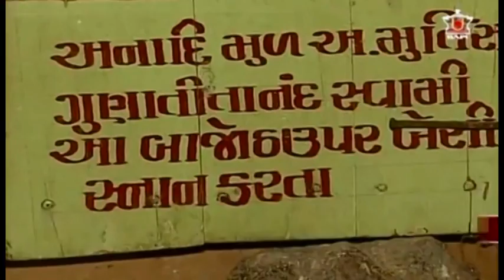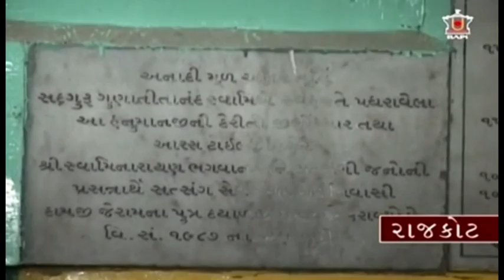Upasana - Shastriji Maharaj Sardh Shatabdi Mahotsav BAPS